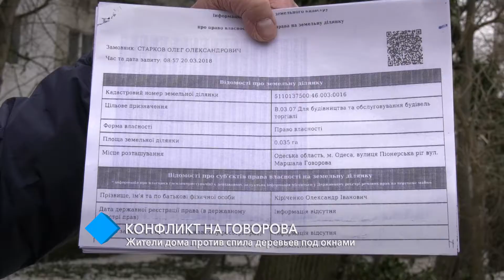Конфликт на Говорова: жители дома против спила деревьев под окнами